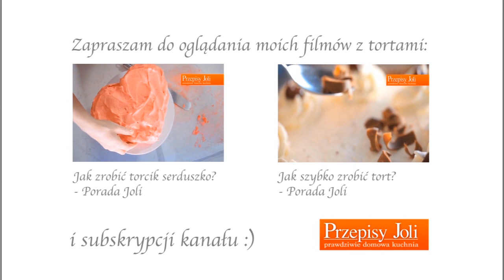Jak zrobić ciasto za 4zł i 69gr? - Porada Joli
Przepisy Joli - prawdziwie domowa kuchnia
Kulinarny projekt prowadzony przez Jolę Caputę.
Realizacja: Awakening.com.pl